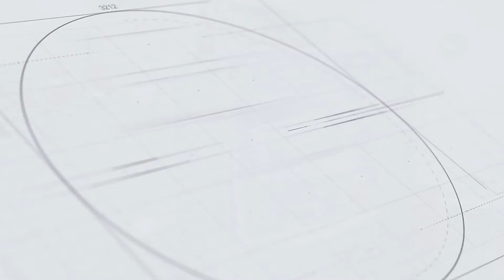Cooked Meat & Vegetable Slicer AFTG-CSM145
AFTG-CSM145 Cooked Meat Cutter controls the knife speed and conveying speed by double frequency conversion, cuts strips of food into pieces, and sends them out neatly on the conveyor belt. Can be processed cooked pork, beef, beef belly, fat sausage, and other cooked meat or around 32F such as sausage, bacon, ham, sausage, etc., can also be cut into slices of root vegetables.

Suitable for meat factory, central kitchen, school canteen, restaurant, supermarket, meat market processing, food processing plant and so on.